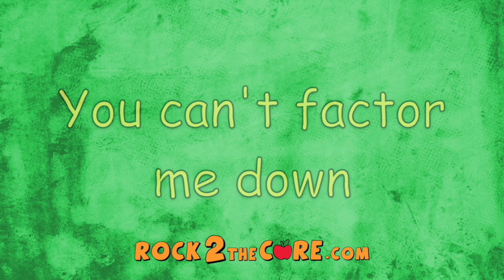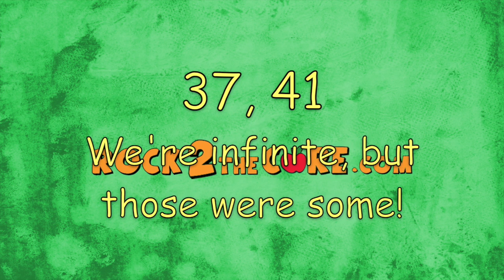Prime Numbers Song - Rock 2 the Core - K-5 Math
This video is about prime numbers.